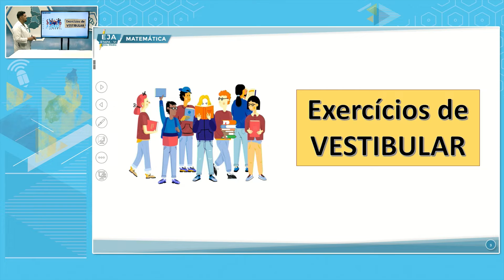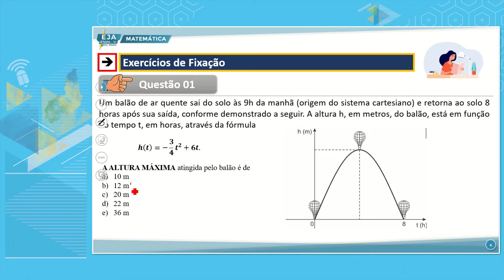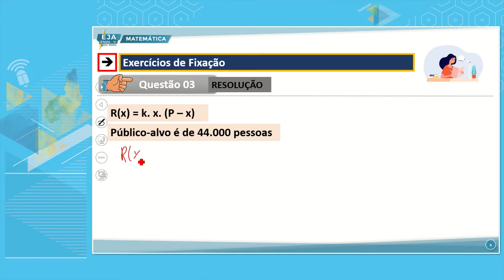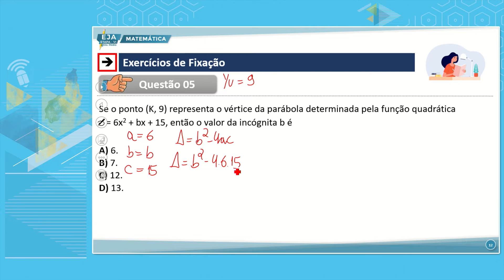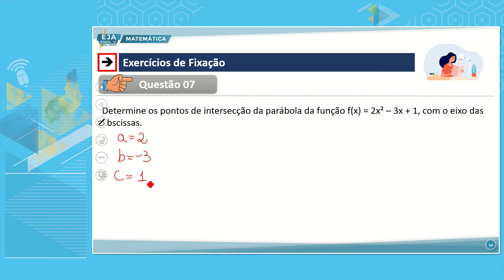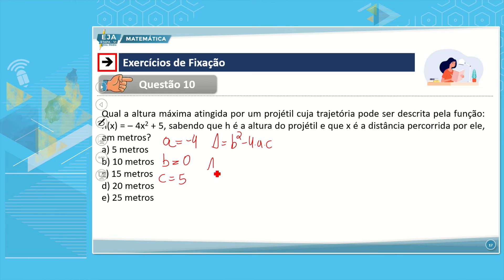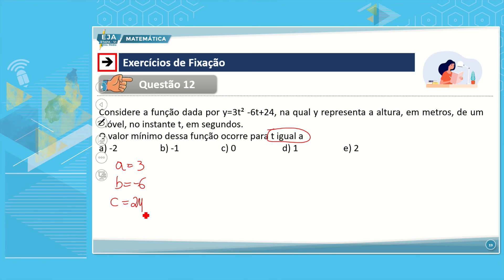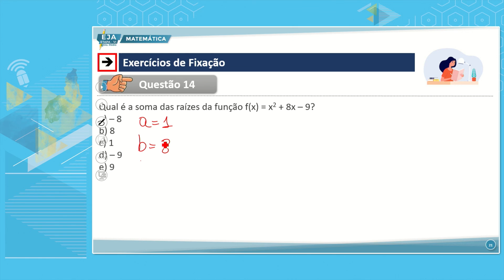SÁBADO LETIVO EJA VI MATEMÁTICA 09 07 2022 FUNÇÃO POLINOMIAL DO 2º GRAU REVISÃO P2 NP